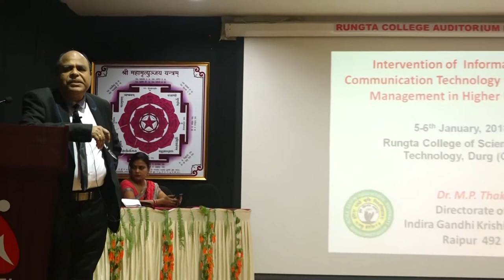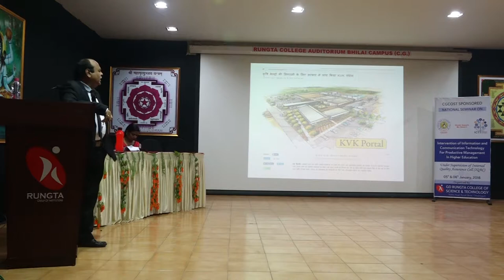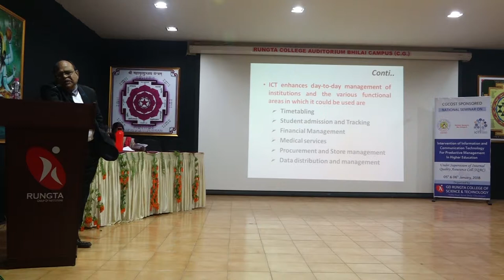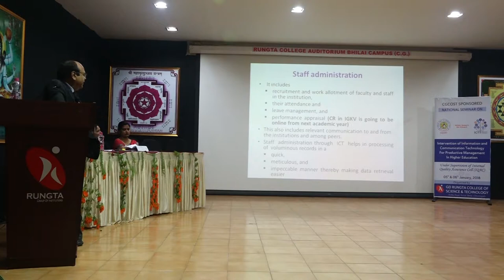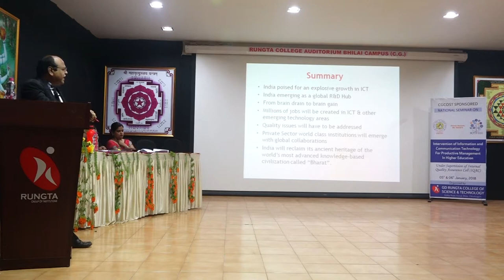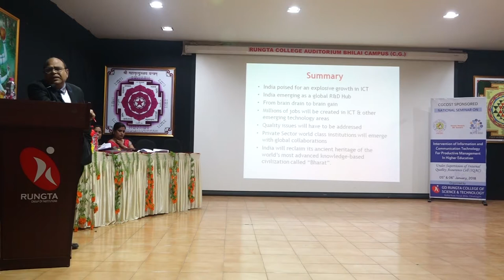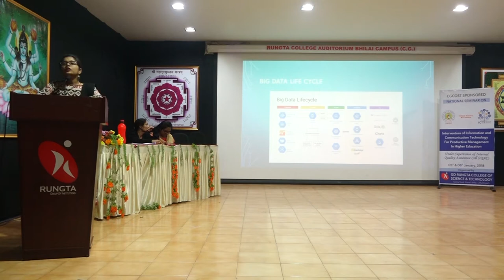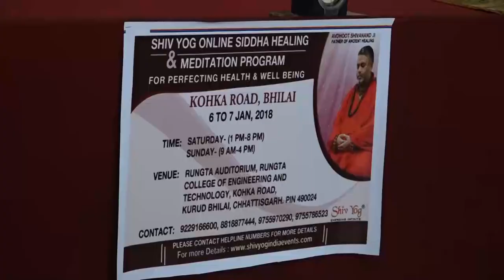National Seminar Part-4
GD Rungta College of Science and Technology in association with Chhattisgarh council of Science and Technology organised a National Seminar on Intervention of Information and Communication Technology for Productive Management in Higher Education. This was held on 5th and 6th January 2018 in which people actively participated.